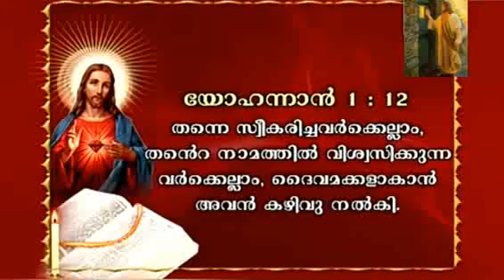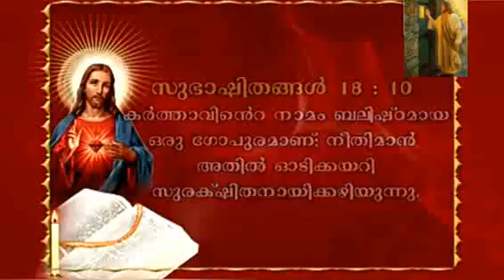യേശുനാമ ശക്തി |Fr. Xavier Khan vattayil | itz me Emmanuel